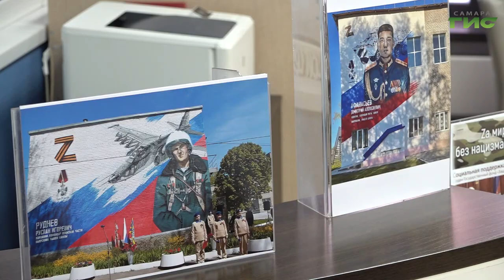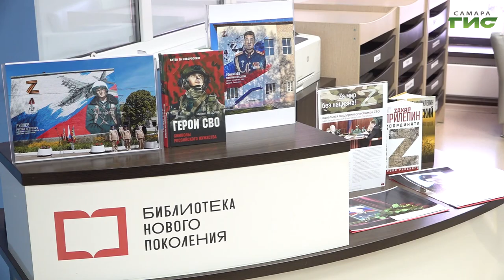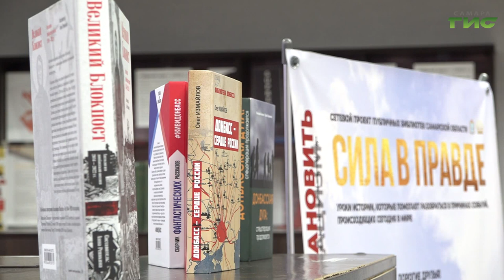В самарской библиотеке №8 прошла выставка, посвященная Дню памяти самарцев, погибших в Макеевке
Память о них будет вечна. В самарской библиотеке №8 прошла выставка, посвящённая Дню памяти самарцев, погибших в Макеевке. Мероприятие организовали в рамках сетевого проекта "Сила в правде". Подробности расскажем в сюжете.